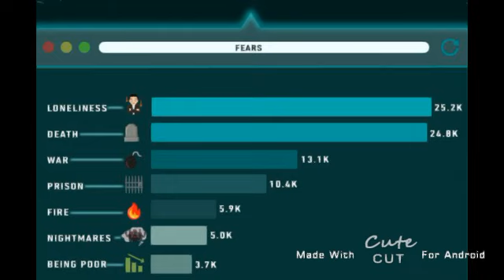what's your biggest fear 😨